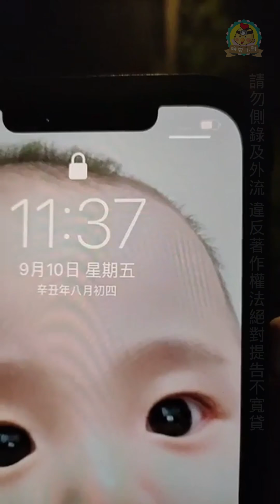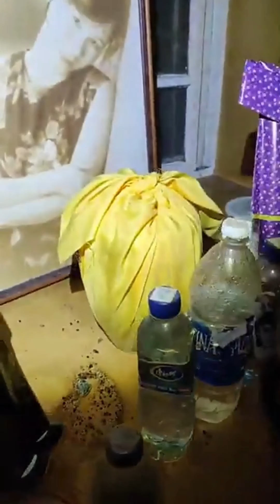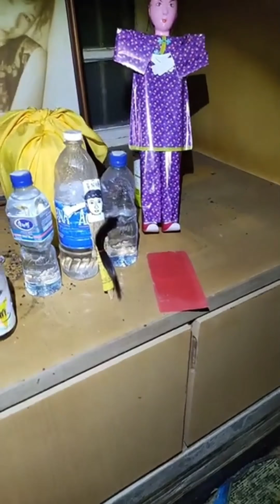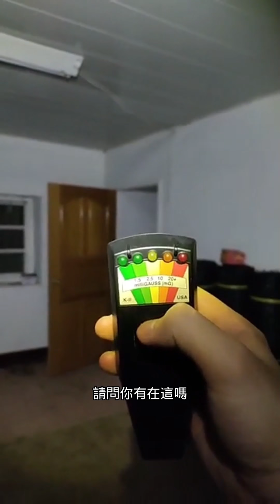直播探險｜精彩靈動!瞬間移動的靈體能量｜金童玉女廢棄葬儀社⌊字幕版⌉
未來不只會在facebook開探險,各平台都會慢慢開放喔